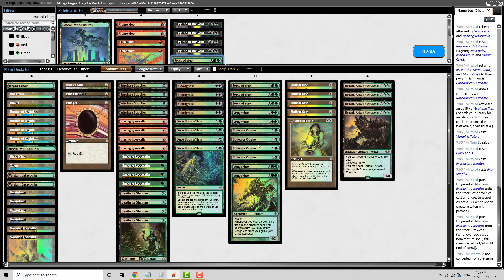Vintage League Jund HogaakVine-2022-05-29 Round 4